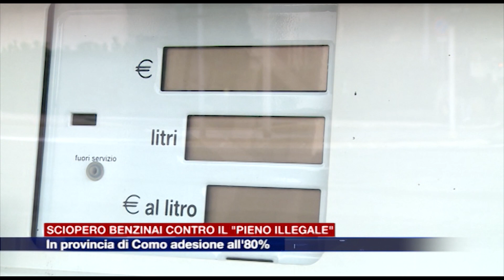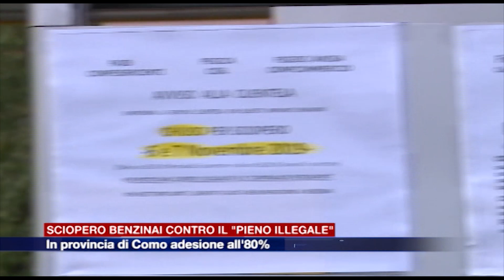Etg - Sciopero benzinai contro il “pieno illegale”, in provincia di Como adesione all’80%